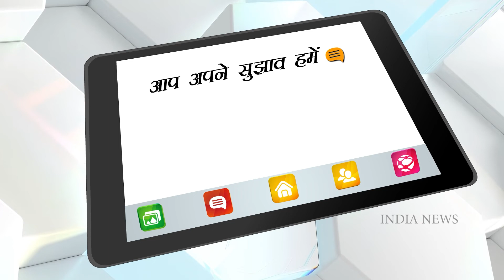'Mujhe Beti Hi Chahiye' says Ranbir Kapoor as he learns parenting tips!!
Ranbir Kapoor learns parenting tips: Alia Bhatt is back in town after completion of her Hollywood debut 'Heart of Stone'. Ranbir Kapoor gave a special surprise to mom-to-be Alia as he visits airport to receive Alia Bhatt. Now, a new video of Ranbir Kapoor expressing his desire that he 'only wants daughter' is going viral on the internet.
Recently, Ranbir Kapoor and Vaani Kapoor went to the reality show which stars several celebs of Star Plus. Famous celeb Rupali Ganguly aka Anupamaa was seen teaching Ranbir Kapoor parenting tips as he is about to be father soon.